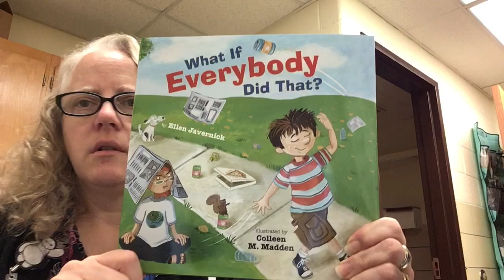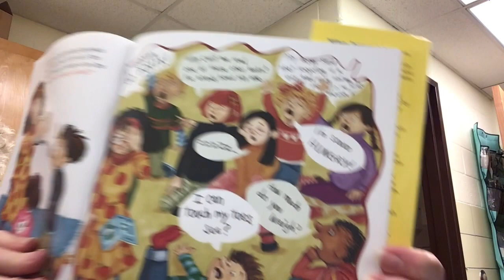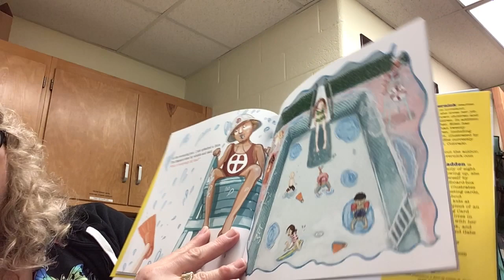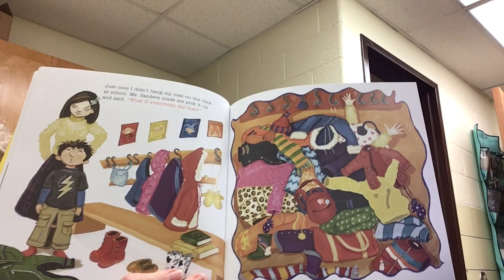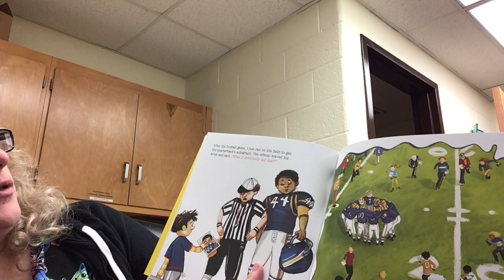What if everyone did that?